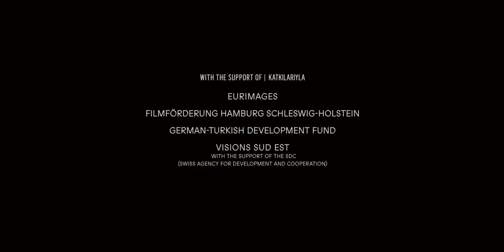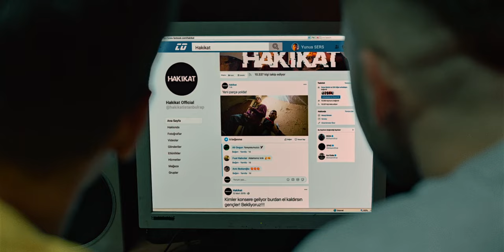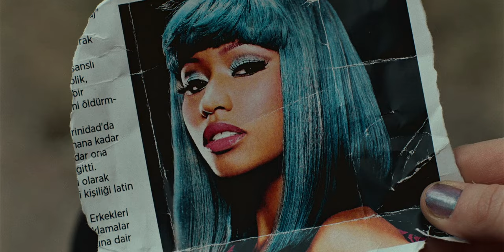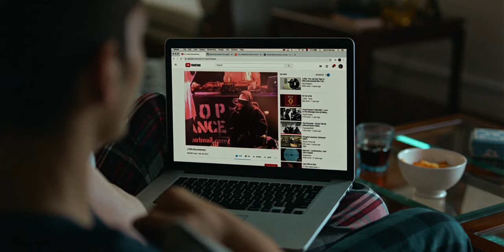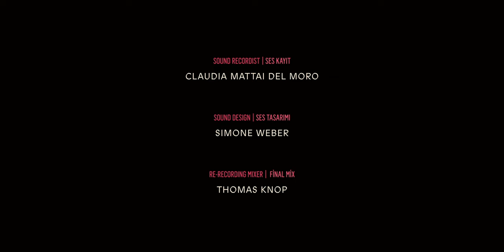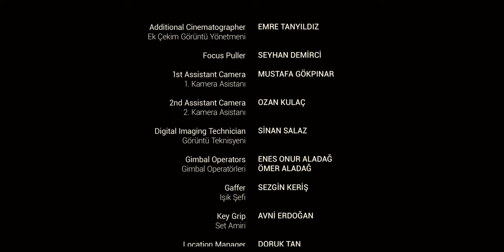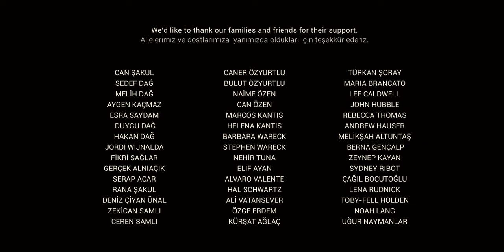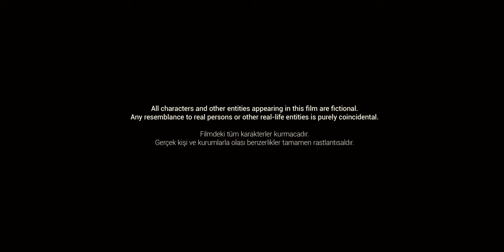Bir Nefes Daha - Hayal Köseoğlu, Müfit Kayacan, Ayris Alptekin, Ushan Çakır, Kürşat Alnıaçık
Film, İstanbul'un zorlu bir banliyösünden gelen 19 yaşındaki bir rapçi hakkında. Yeteneğine rağmen, Fehmi'nin uyuşturucu bağımlılığı hem kendisinin hem de grubunun geleceğini tehlikeye atmaktadır. Kendisinden 6 yaş büyük zengin bir kadın olan Devin ile tanışması, sanatının özgürleşmesine imkan sağlayacak, ancak onu zehirli bir aşk ilişkisine götürecektir...